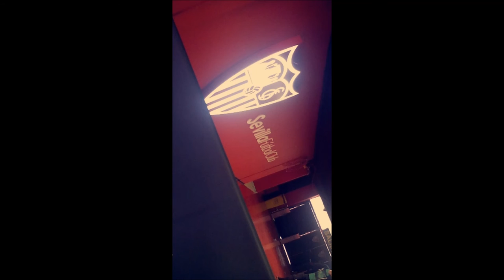Viagem a Espanha, Catedral e Sevilla FC! #1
I filmed this DITL on my Trip to Spain.Enjoy!
🔔Não te esqueças de subscrever e activar o sininho!
👍Se gostas do vídeo deixa o teu Like,pois é importante pra mim!
Fiquem bem!! ✌️